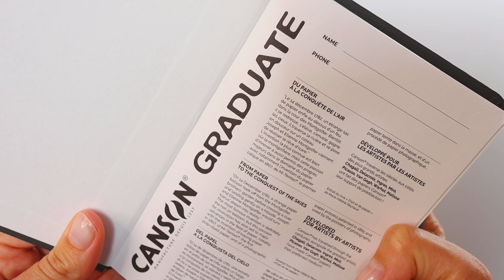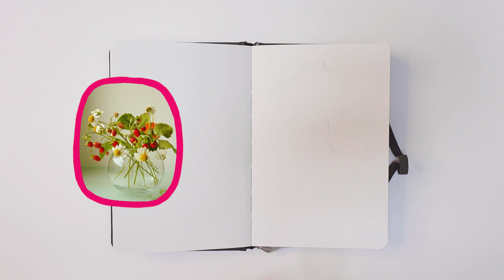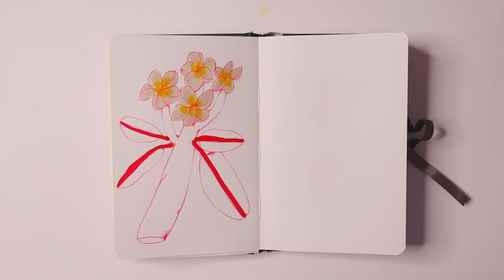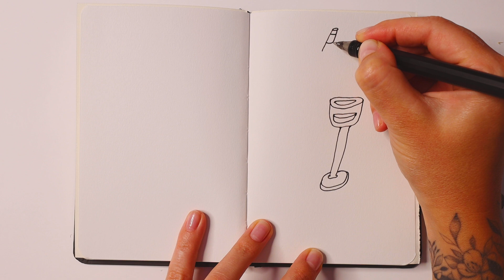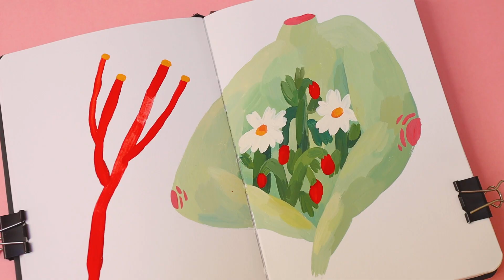STARTING A NEW SKETCHBOOK 🔥 tempera, gouache, and marker drawings in a tiny mixed media sketchbook ✨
Starting a new sketchbook always feels like beginning a new art journey. A tiny piece of advice for you right off the bat: you won't fear the first blank page if you ignore it 😀

Join me in drawing whimsical sketches with tempera, pencils, and markers. Enjoy the video 🖤